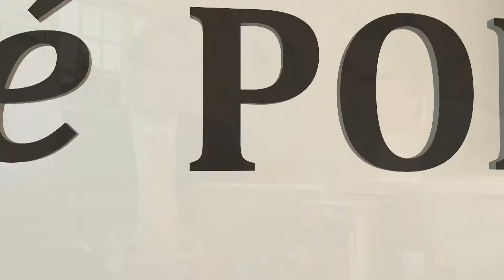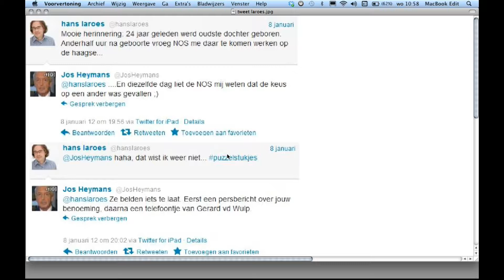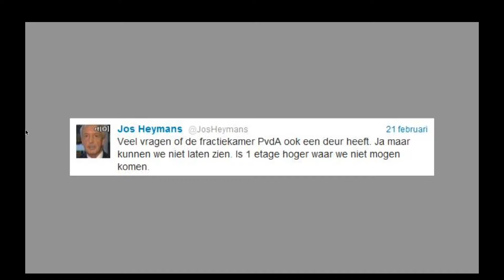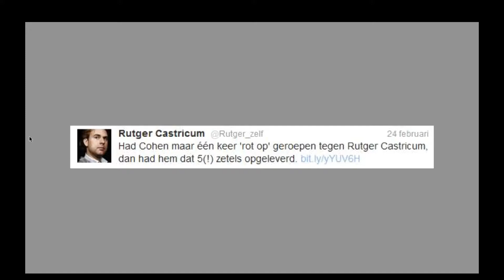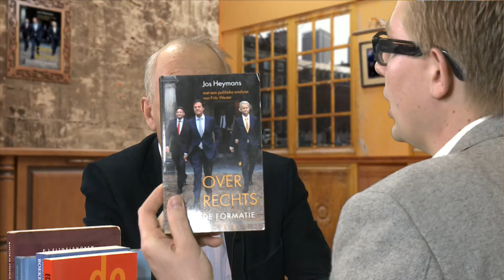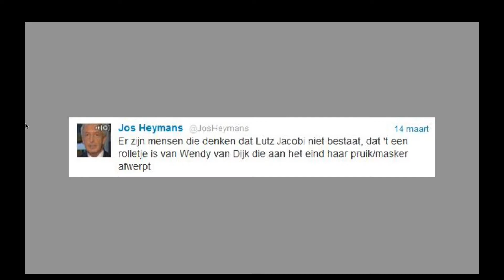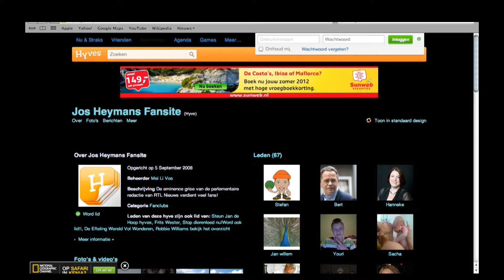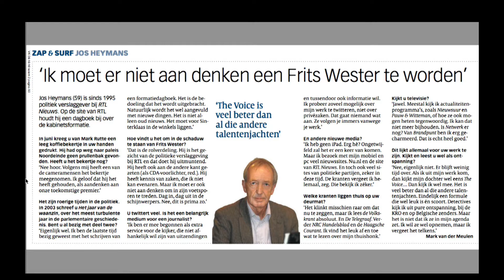Café Politiek TV Media en Journalistiek met Jos Heymans (RTL)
Jos Heymans journalist en parlementair verslaggever (RTL)